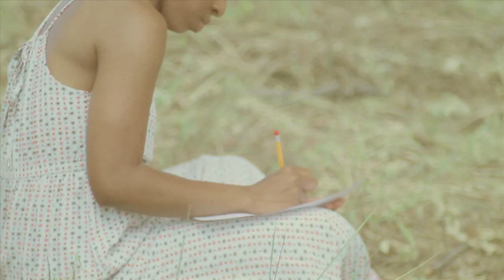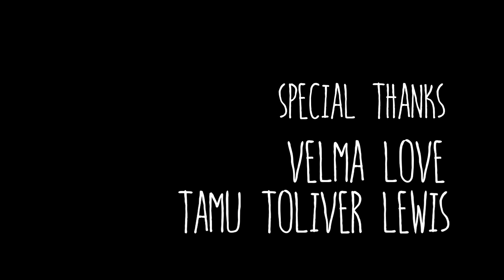A Lee Thompson Young Tribute (Dance Film)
"Friend, My Friend" follows a pilgrimage of the heart as a group of kindred spirits pay homage to the life of Lee Thompson Young.

Please visit The Lee Thompson Young Foundation, whose mission is to envision a world in which mental illness is recognized by all as a treatable, biological disorder and the stigma associated with it no longer exists.

Thank you to Alex Isley for the inspiration with her incredible cover of "Retrograde" & "The Wilhelm Scream" by James Blake.
**Music: "Retro-Wilhelm" - Alex Isley Cover
***End Credits: - "the monks cry" - BOSCO